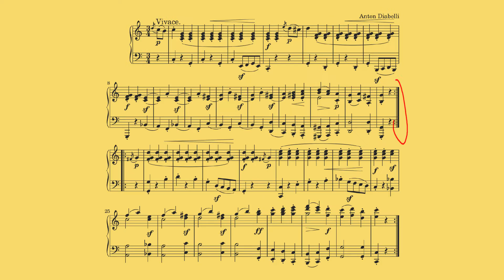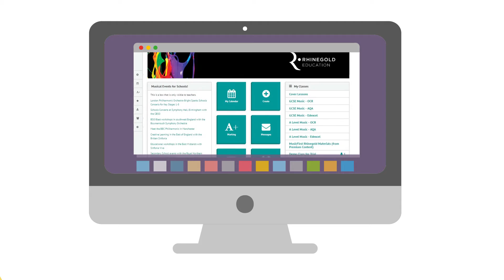Rhinegold Education Online Music Classroom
This short video provides you with an overview the ground-breaking Rhinegold Education Online Music Classroom designed to give secondary schools an online platform with cloud-based software and hundreds of resources to cater for the new GCSE and A Level specifications for Music.